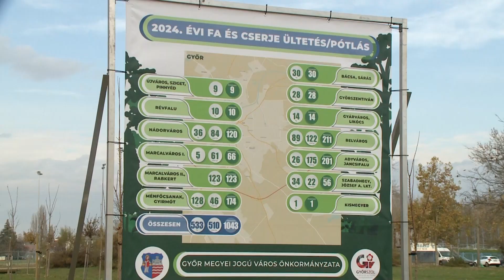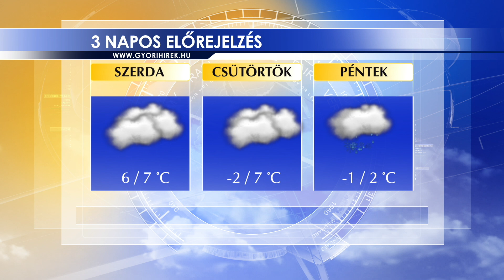Oxygen Media Híradó 2024.11.19.